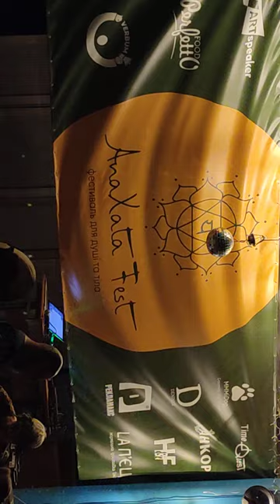АнаХата Фестиваль Вінниця- AnaXata Fest 2024 - Відео Солянка з різних мастер класів від Ярослав МУДР